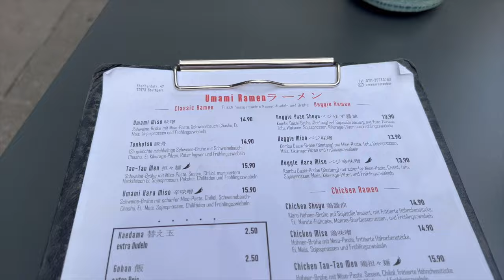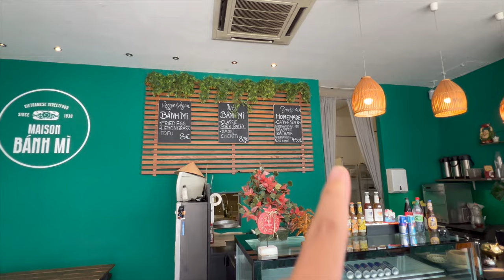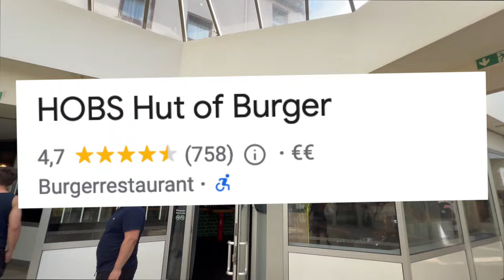ICH TESTE DIE BESTEN FOOD SPOTS IN STUTTGART?! (RAMEN, BURGER, BANH MI)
euda die besten Foodspots in Stuttgart abchecken...